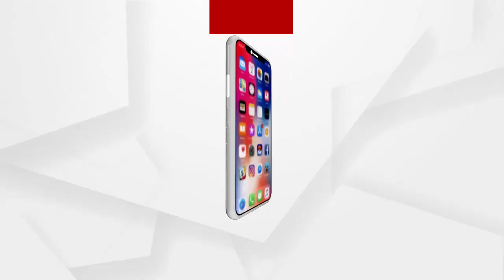ଦୀର୍ଘ 72 ଘଣ୍ଟାର ଅପରେସନ ପରେ ଉଦ୍ଧାର ହେଲେ ଦୁଇ ନିଖୋଜ ନାବାଳକ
ଦୀର୍ଘ 72 ଘଣ୍ଟାର ଅପରେସନ ପରେ ଉଦ୍ଧାର ହେଲେ ଦୁଇ ନିଖୋଜ ନାବାଳକ । ଖୋର୍ଦ୍ଧା ଜିଲ୍ଲା ଜଟଣୀ ଥାନା ଯାଆଁଳା ଅନ୍ତର୍ଗତ ଗୋହାରିଆ ଛକ ଠାରୁ ଏକ ହୋଟେଲରୁ ସୁରକ୍ଷିତ ଅବସ୍ଥାରେ ଉଦ୍ଧାର କରିଛି ପିପିଲି ପୋଲିସ.
ଅଧିକ ଖବର ପାଇଁ ଡ଼ାଉନଲୋଡ କରନ୍ତୁ “Argus News” ଆପ୍